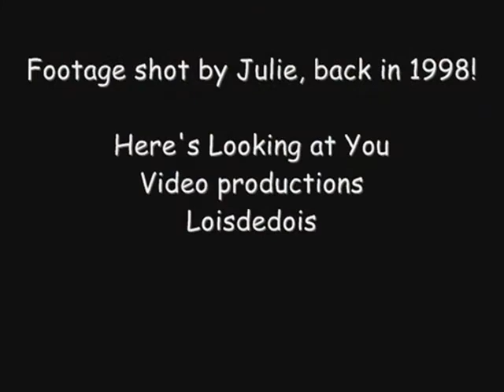"The Banana Boat" by Izzie, Emily and Olivia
This was back in 1998, and one of the favorite videos of the girls was "KIDS IN MOTION". Needless to say that Polly and myself, the two great grandmothers, did manage to do The Banana Boat, but maybe only once.  Pleasant memories of times past.